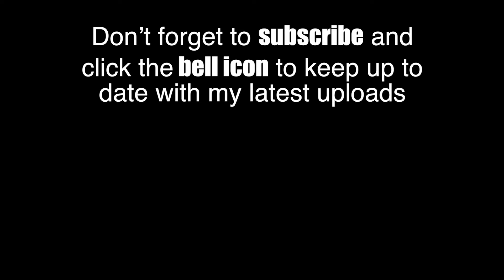Red in the Garden Showing off Her Shapely Legs in a Short Skirt, Pantyhose and High Heels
The fabulous Red showing of her beautifully shapely legs while in the garden wearing a short skirt, Pantyhose and High Heels.